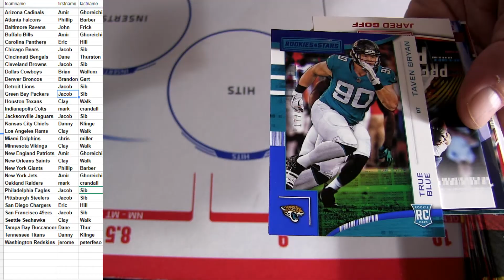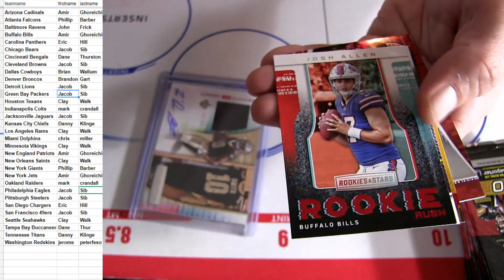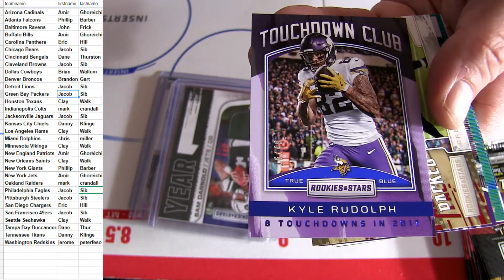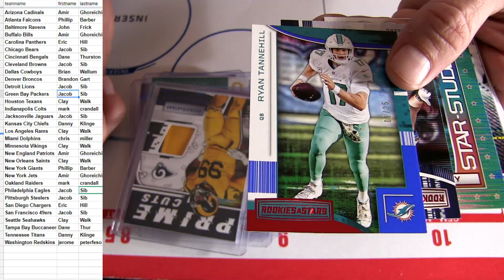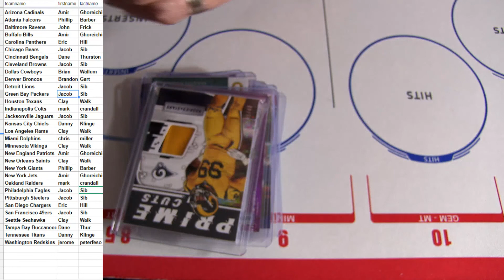18 Rookies & Stars FB #8